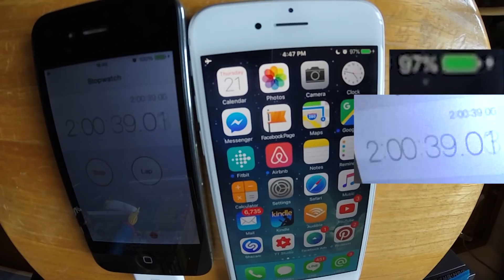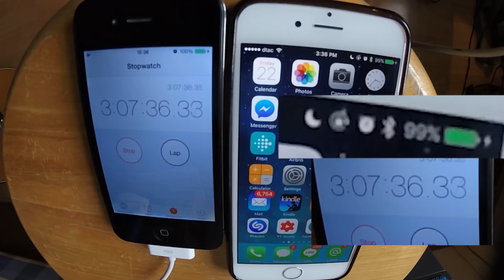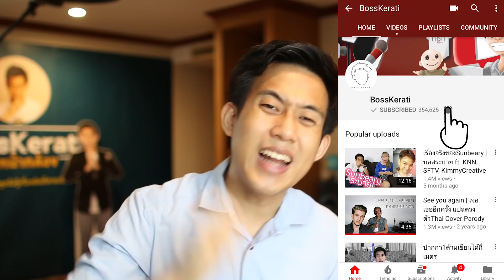ปิดสัญญาณชาร์จ iPhone เร็วกว่าจริงป่าว???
มาลองทดลองอะไรง่ายๆกันดูบ้างดีกว่า : )
สามารถติดต่อผมได้ตามผ่านช่องทางต่อไปนี้ค­รับ